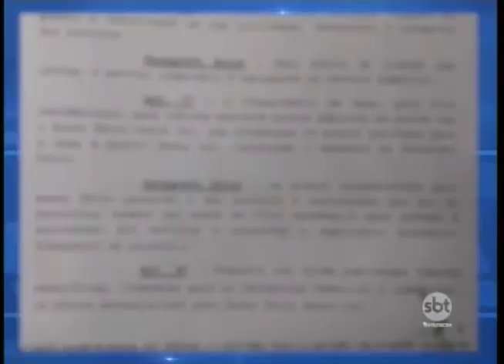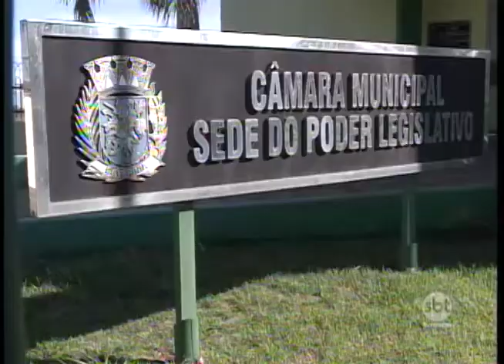Prefeito de Severínia é investigado por aumento da taxa de esgoto da cidade